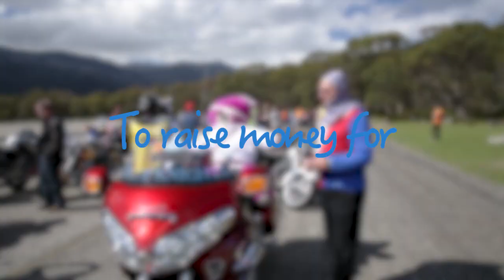Snowy Ride 2015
The annual Snowy Ride this weekend kicked off a massive summer of events in Thredbo, with motorbike riders from around the country rolling into the Snowy Mountains raising money for the Steven Walter Foundation for research into a cure for childhood cancer.

Now in its 15th year, the Snowy Ride saw over 2,300 riders of all ages, on bikes of all sizes, from all parts of Australia trip around the 400km Snowies circuit visiting Adaminaby, Dalgety, Berridale, Jindabyne, Cooma, Bombala, Khancoban, Charlotte Pass and Thredbo.